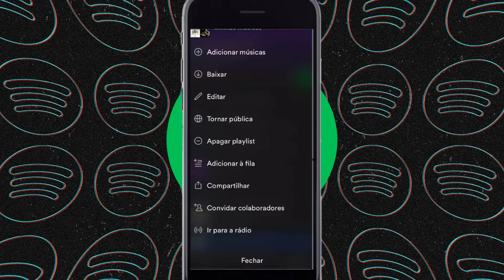Ccomo TORNAR uma PLAYLIST em PÚBLICA no Spotify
Veja nesse vídeo no canal Tecnodroid Ccomo TORNAR uma PLAYLIST em PÚBLICA no Spotify.